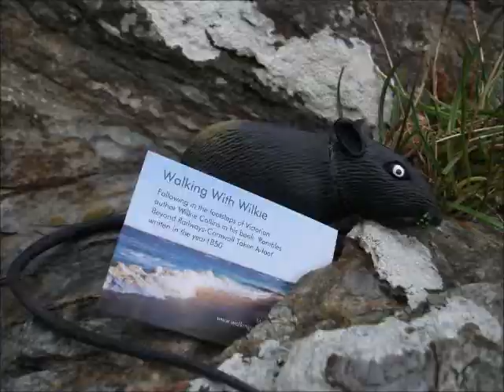WALKING WITH WILKIE CHAPTER 2 A CORNISH FISHING TOWN, LOOE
Following in the footprints on Victorian writer Wilkie Collins in his book 'Rambles Beyond Railways; or, Notes in Cornwall Taken a-Foot' written in 1850, while on his walking tour of Cornwall.